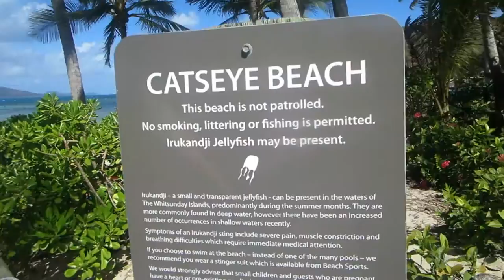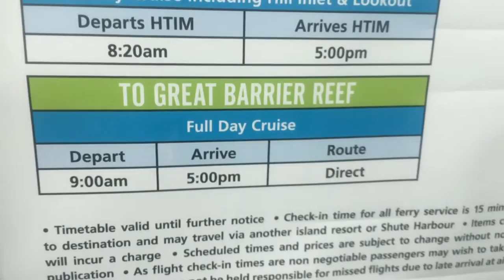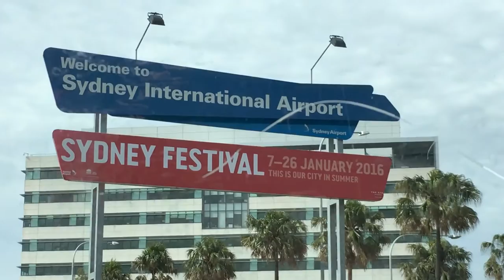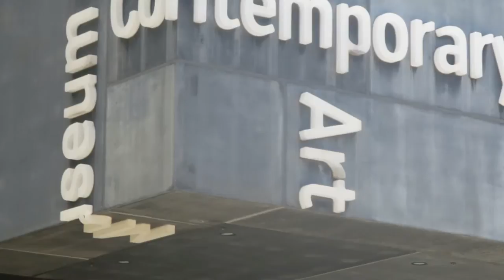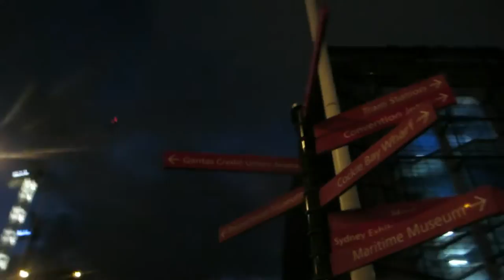Australia Travel Diary | Sandra and Stephanie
Hey Guys!
In my Hamilton Island Part 1 Vlog, I told you all that I would have two Hamilton Island vlogs followed by two Sydney vlogs. However, as I was editing my Sydney vlogs, I realized that I had a lot of really artsy clips. I rewatched my Hamilton Island vlogs and I realized I had a bunch of artsy clips from those too. Around this time, I started watching a bunch of other Youtubers’ travel diaries and I loved how artsy they were, so I decided to change it up and instead of doing two Sydney vlogs, I’m doing an Australia Travel Diary. This video also has some unseen footage from my trip to Hamilton Island. I was planning on posting the first part of the Sydney vlog last week, but since I changed my mind and decided to do travel diaries instead, I needed some more time to edit them, so instead we posted the last part of Sandra’s Europe Vlog last week and posted this travel diary this week. Enjoy this video, and be sure to like this video if you want more travel diaries! We have a lot of trips planned for the next year, so if you like this, we will definitely make more!
❤️ Stephanie